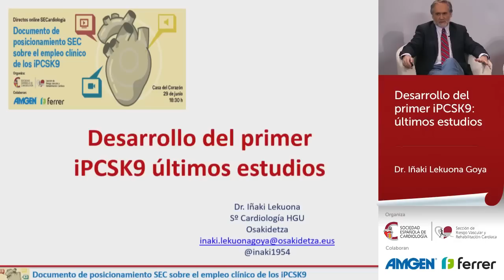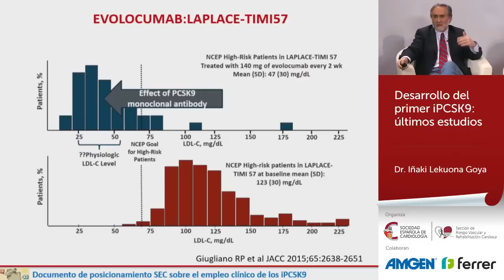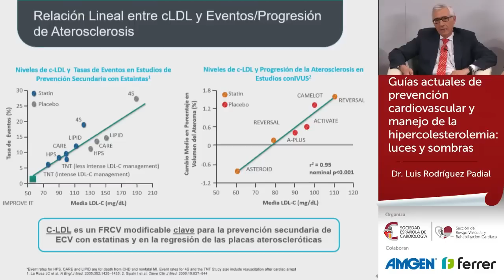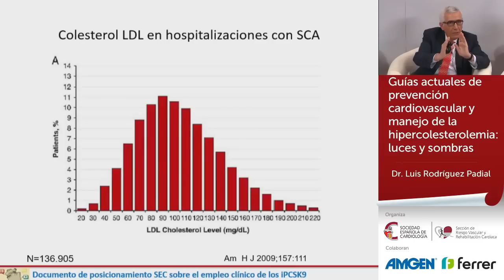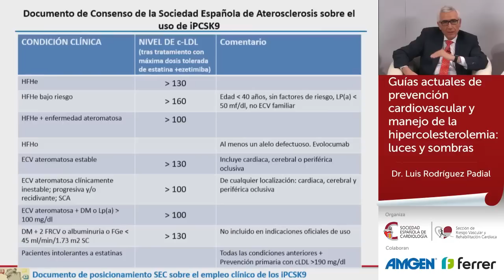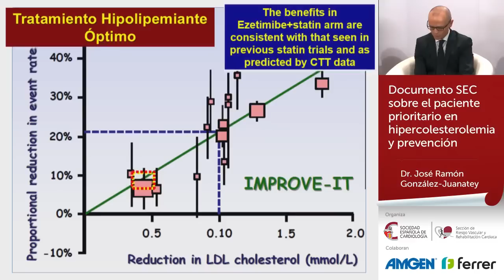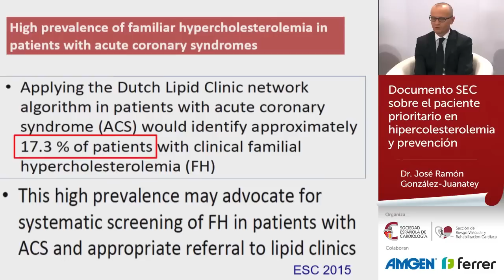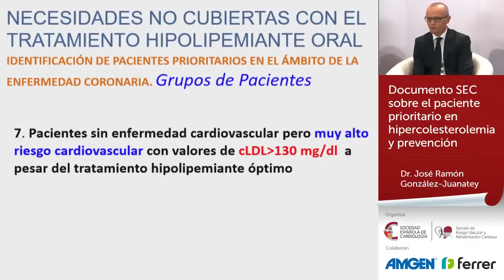Documento de posicionamiento SEC sobre el empleo clínico de los iPCSK9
29/06/16 18:30h Casa del Corazón, Madrid

Presentación y moderación
Dra. María Jesús Salvador Taboada. Presidenta de Honor SEC

Desarrollo del primer iPCSK9: últimos estudios
Dr. Iñaki Lekuona Goya. Hospital de Galdakao, Bizkaia

Guías actuales de prevención cardiovascular y manejo de la hipercolesterolemia: luces y sombras
Dr. Luis Rodríguez Padial. Complejo Hospitalario de Toledo, Vicepresidente SEC

Documento SEC sobre el paciente prioritario en hipercolesterolemia y prevención
Dr. José Ramón González-Juanatey
Complejo Hospitalario Universitario de Santiago de Compostela, Presidente Anterior SEC

Necesidades no cubiertas con el tratamiento hipolipemiante oral: identificación de pacientes prioritarios en el ámbito de la enfermedad coronaria